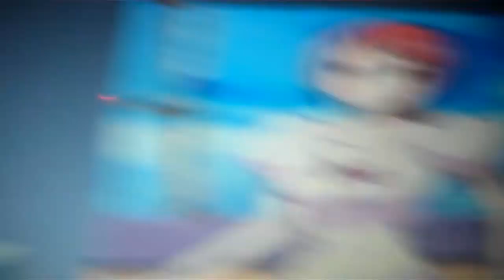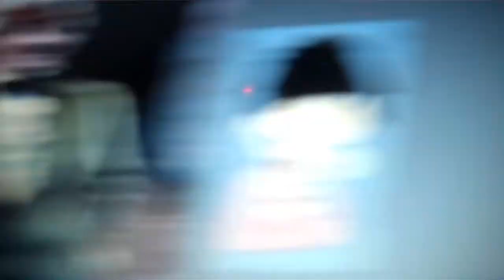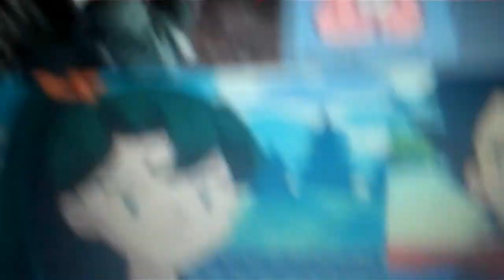the pirate and his crew episode 826 a hard thing to do